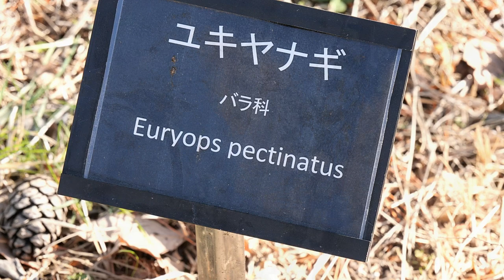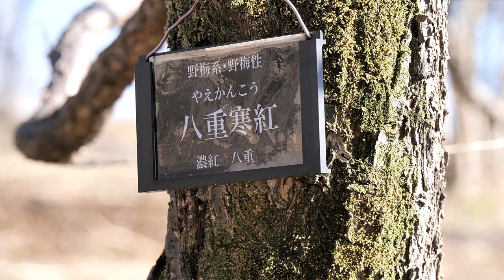[4K]国営昭和記念公園の花便り2019春 原種シクラメンたち Flower from the National Showa Memorial Park Cyclamen of the origin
今日は北風が強くとても寒かった。原種シクラメンの紫の花と白い花を見ることができてラッキーでした。梅は盛りを過ぎたようだ。ソメイヨシノ迄はもう少しだがあまり知られていない花がちらほら見られるようになってきました。
Today the north wind was strong and it was very cold. I was lucky to see the purple flowers and white flowers of the original cyclamen. It seems that plum has passed the prime. Until Yoshino cherry tree, there are plenty of flowers that are not well known, but it has come to be seen.
今天北风很强，很冷。 我很幸运能看到原始仙客来的紫色花朵和白色花朵。 梅似乎已经过了鼎盛时期。 在吉野樱花之前，有许多鲜花不为人知，但它已经被人们看到了。
วันนี้ลมเหนือพัดแรงและหนาวมาก ฉันโชคดีที่ได้เห็นดอกไม้สีม่วงและดอกไม้สีขาวของไซคลาเมนดั้งเดิม ดูเหมือนว่าพลัมจะผ่านนายก จนกระทั่งต้นซากุระโยชิโนะมีดอกไม้มากมายที่ยังไม่เป็นที่รู้จัก แต่ก็มีให้เห็น